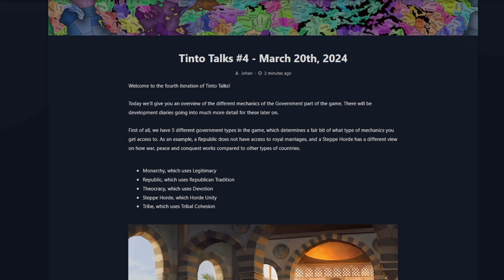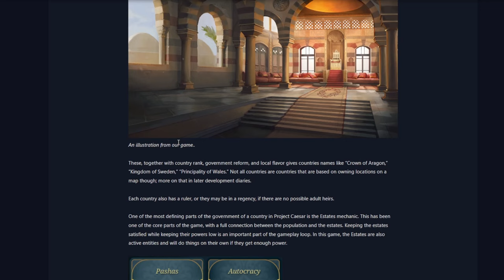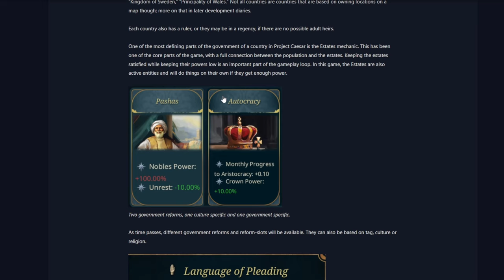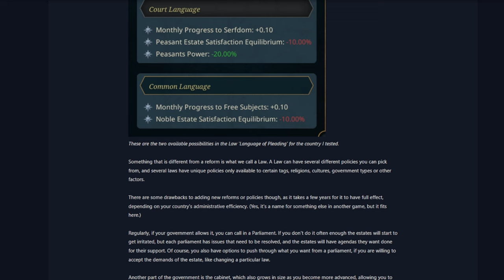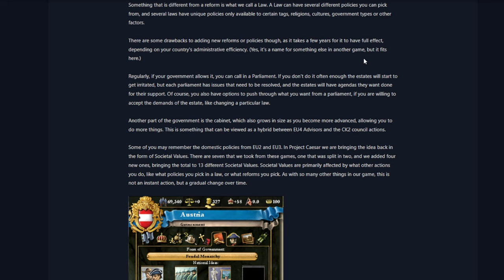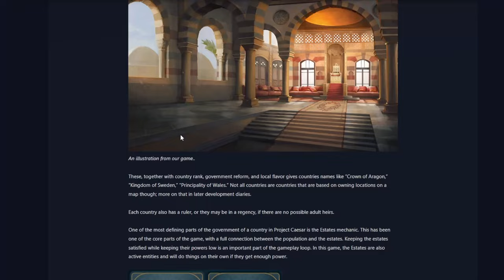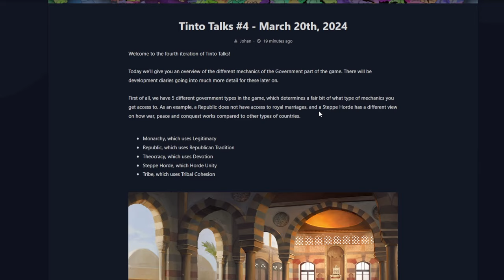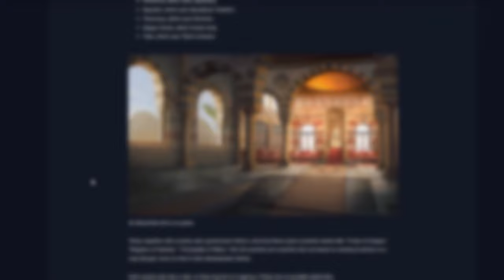TIPOS DE GOBIERNO Y LEYES - TINTO TALKS 4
Nuevo tinto talks con nuevo mapa y tipos de gobierno reformas gubernamentales.